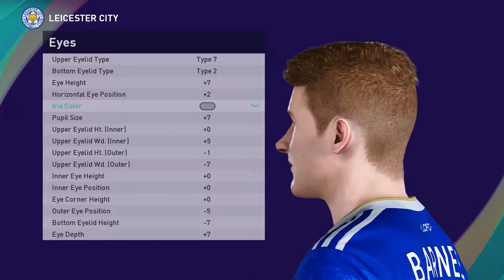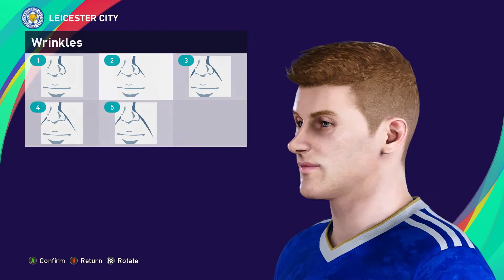HARVEY BARNES | PES 2019/2020/2021 | FACE BUILD & STATS